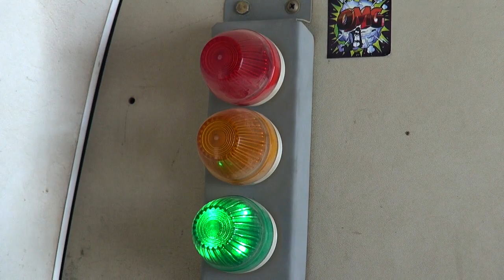Skydiving at Dubai Skydive